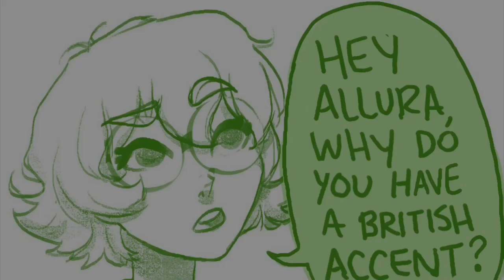【 Paladin Shenanigans: Voltron Comic Dub 】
(IMPORTANT)

After this Dub is released, HelveticaDubs and it’s cast is going on a week break from posting! We’re going to be organizing a whole new Comic Series unrelated to Voltron to release to everyone. What’s Left Unsaid Part 3 is in the making no worries, along with a few smaller Voltron Dubs, but we’re going to take more time to organize everything for a newer Dub.

For all you watching, this means the next Comic Dub won’t be out for another 2-3 weeks instead of 1-2. Thanks for reading and stay sharp everyone!

-Paladin Shenanigans [Voltron Comic Dub Compilation]
Comics In Order:

“Form Voltron!”
By: Noir-Wings (Instagram)

“We’re Gonna Die!”
By: Clara (Tumblr)

By: Potato-Levi (WattPad)

“Little Sister”
By: officerbananahere (Tumblr)

“Not Your Mother.”
By: Nashi L. Dragneel (Pinterest)

“Under Your Bed.”
By: Lynsey Baker (Pinterest)

“What’s a British?”
By: Celestialclass (Tumblr)

By: Samantha Miller (Pinterest)

 © Music: Humorous Background music & Voltron 80’s Theme Rock Cover & Sad Piano Music